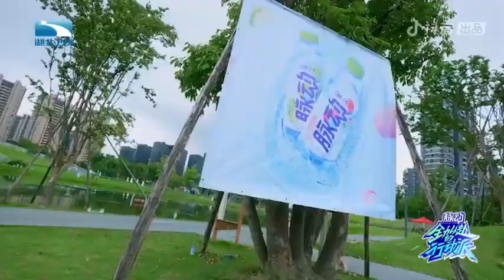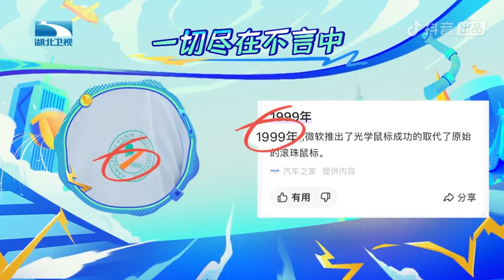[04.08.2023] Phái hành động | 全力以赴的行动派2 Ep06